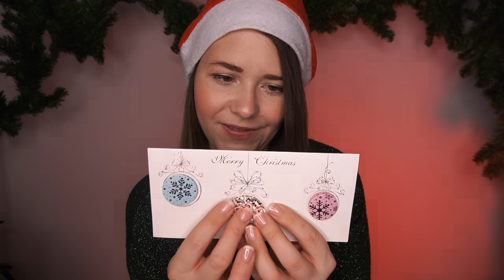ASMR MRS. SANTA Untersucht dich & Kümmert sich um Dich 🤒 Christmas Roleplay in German/Deutsch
✘ MEINE ASMR AUSSTATTUNG:
Meine zwei tollen Mikros
Blue Yeti PRO
Schwarzer Hintergrund